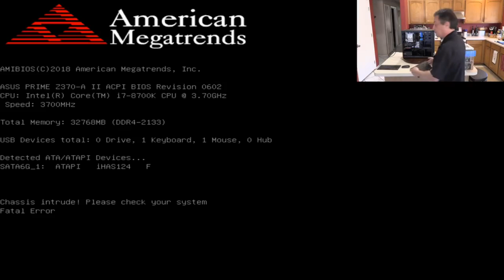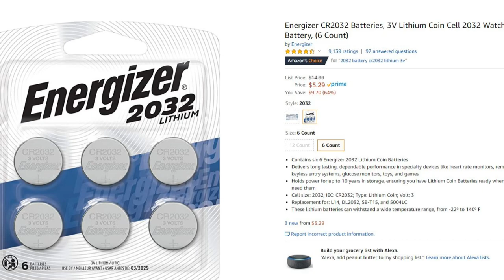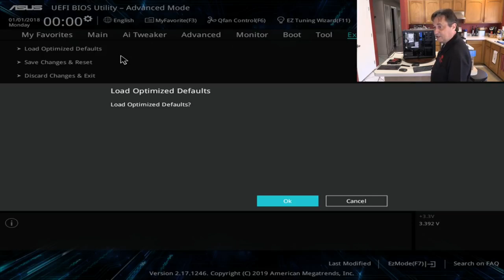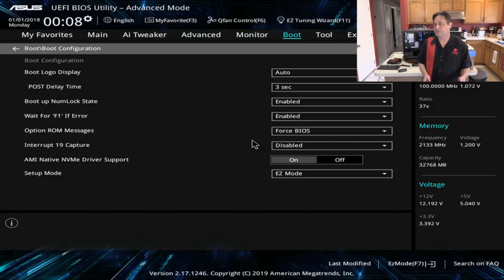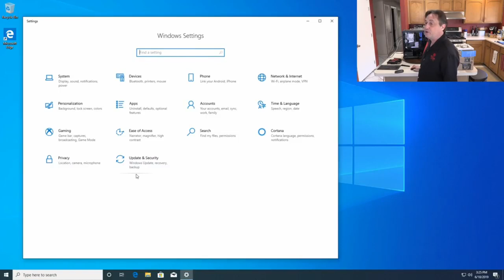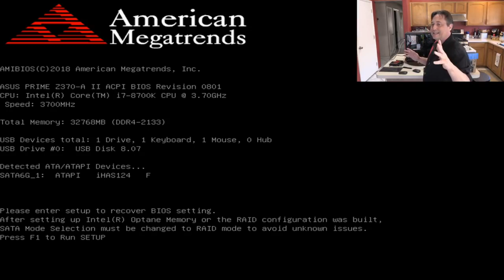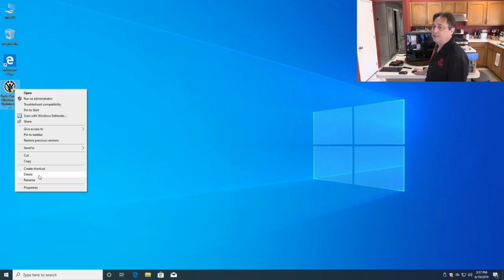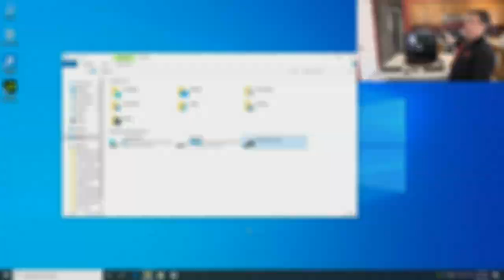Computer Repair: Solving A Mystery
Attention: No data was harmed in the making of this video. The customer had a back up and so should you!

PARTS LIST:

Case: Corsair 200R

Motherboard: ASUS Z370-A II

CPU Cooler: Scythe Mugen 5 Rev. B

RAM: Corsair LPX 32GB DRAM 3000MHz C15

SSD: Intel SSD 660p Series (1.0TB M.2 80mm PCIe 3.0 x 4 3D2 QLC)

ODD: Lite-On 24X SATA Internal DVD+/-RW Drive

GPU: EVGA GeForce GTX 1060 SC GAMING

PSU: EVGA 700 BR

OS: Windows 10 Pro 64-bit (OEM)

Everything you see in my videos is available for purchase via Amazon:

car-ey-lyst: (noun) Any special person who enjoys creating, repairing or optimizing PCs to their full potential and beyond!Original Build Video Here: